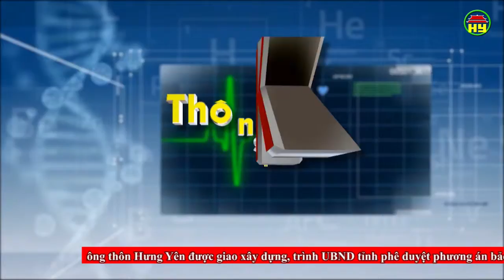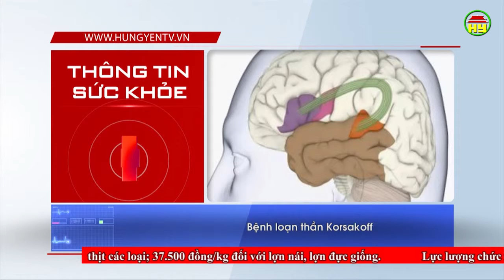Thông tin sức khỏe:Các biến chứng thần kinh do rượu gây ra